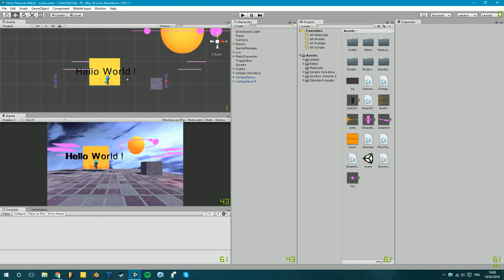Chibi Chit Chat (CCC 001)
Lëachim and I did some improvement on the chat room game "Chibi Chit Chat". We hope you enjoy this !